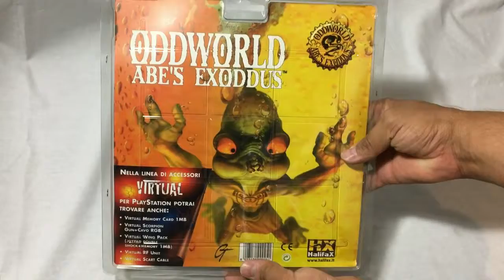Découverte PS1 - Blister rigide Oddworld : L'Exode d'Abe PAL (1998)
Voici aujourd'hui la présentation du Blister rigide Oddworld : L'Exode d'Abe PAL sur PS1,
ce jeu est sortie en 1998,ce blister rigide est assez rare  .